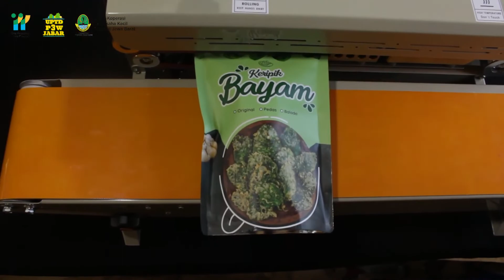OPOPA20365 | DAARUL QUR'AN | LUTHFI AHMAD FADILAH | KAB. KUNINGAN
AUDISI2 | OPOP2020 | OPOPA20365 | DAARUL QUR'AN | LUTHFI AHMAD FADILAH | KAB. KUNINGAN | Makanan | Scaleup | RIYADLUL ULUM